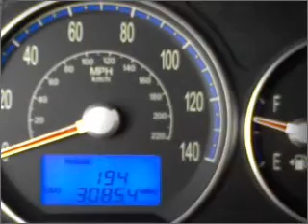2007 Hyundai Santa Fe - McKinney TX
Year: 2007
Make: Hyundai
Model: Santa Fe
Trim: Limited Sport Utility 4D
Engine: 6 cylinder 3.3 Liter
Transmission:
Color: Silver
Mileage: 30848
Address:
2200 North Central Expressway